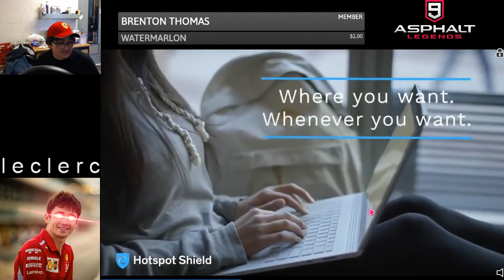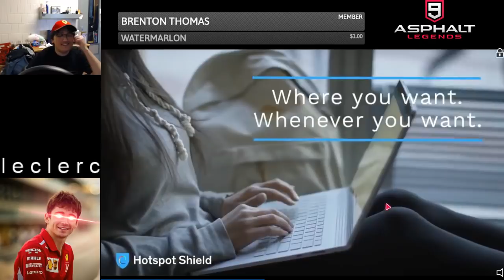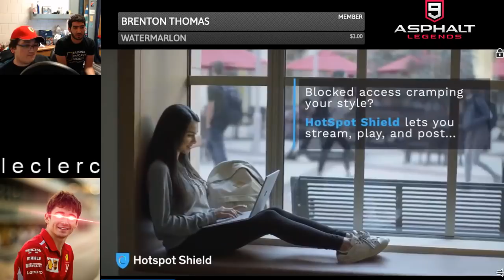Asphalt 9: Racing our new Koenigsegg Regera + MP/Club Races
Archive from February 16, 2019

-Special Thanks to all Members-
Brenton Thomas